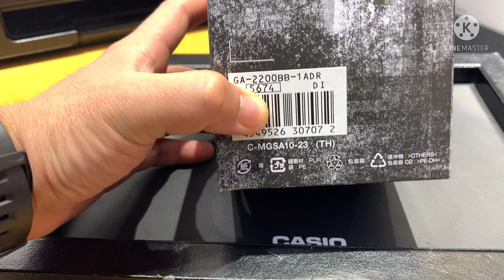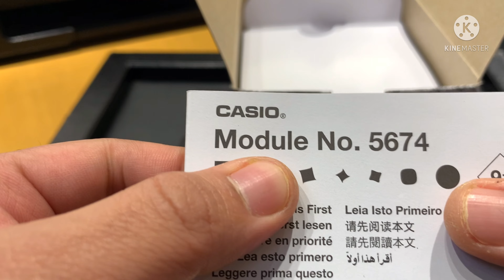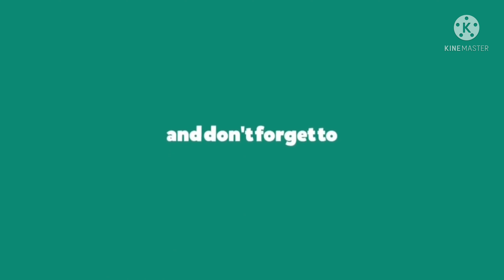Casio G-shock Ga-2200bb-1adr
Features

Answer the call to every adventure with this tough watch built with a carbon core guard structure — an indispensable tool for your kit of outdoor gear.
The three-tier construction seamlessly integrates bezel, case back and buttons to slim the case down to a mere 12.4mm. Larger shock-resistant side buttons eliminate the need for button guards, for a more compact timepiece. All this, with zero compromise on ease of use — in fact, it’s even easier.
The round bezel with six screw accents projects the rugged toughness demanded on adventures great and small. The inset dial indicator, inspired by an automotive brake disc, is enclosed in a semi-circular ring, both of which are treated in a vapor deposition finish for the metallic look of serious outdoor gear.
Crafted separately, the parts and dial are then assembled to add dynamic dimensionality to the watch face. The digital display runs diagonally between the 4 and 6 o'clock positions for a final touch of outright boldness.
Your choice of four color schemes — black, black & turquoise, orange, or turquoise.